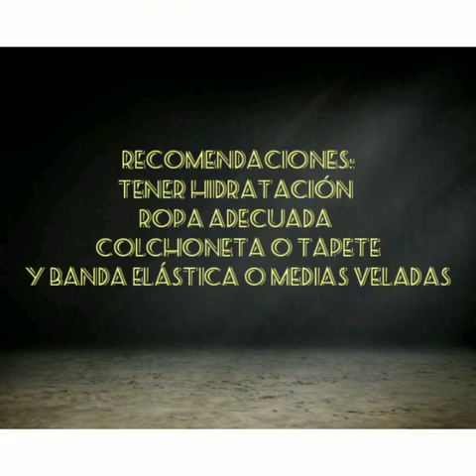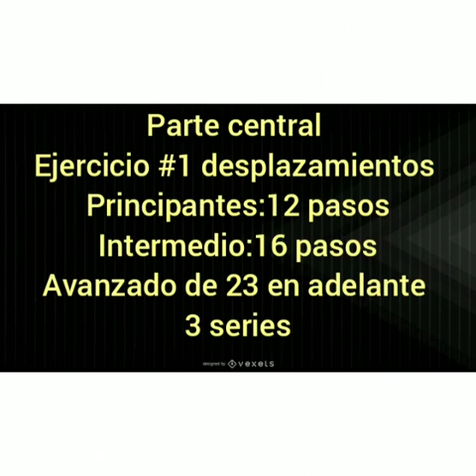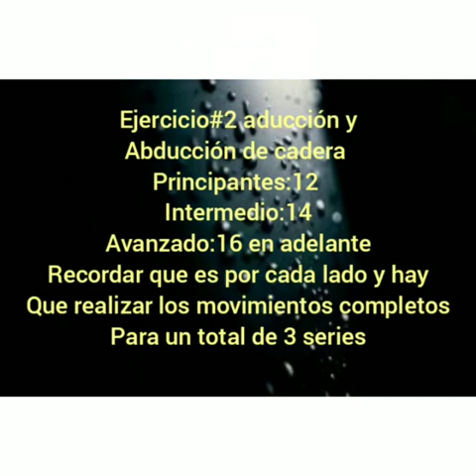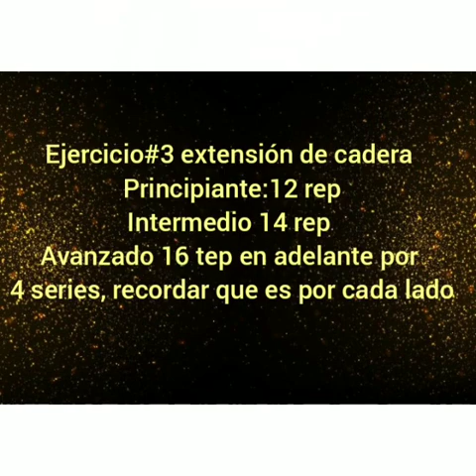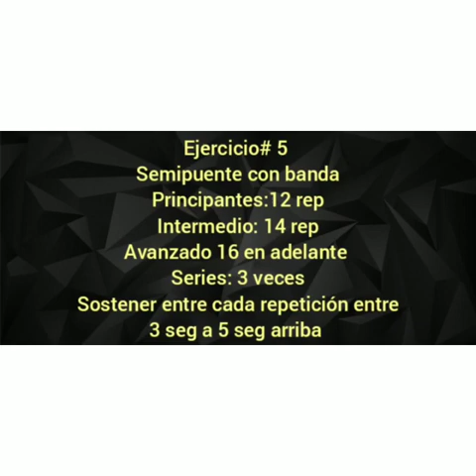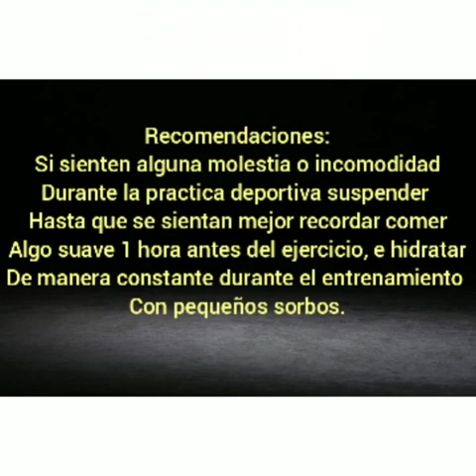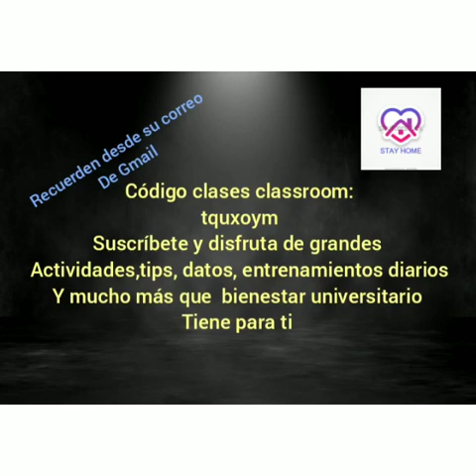Trabajo glúteo y tren inferior con banda elástica.